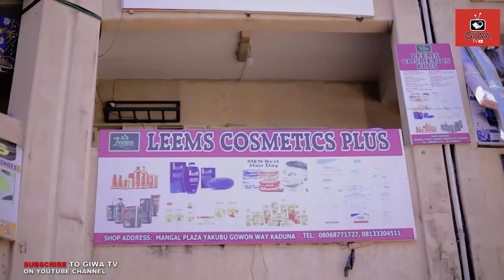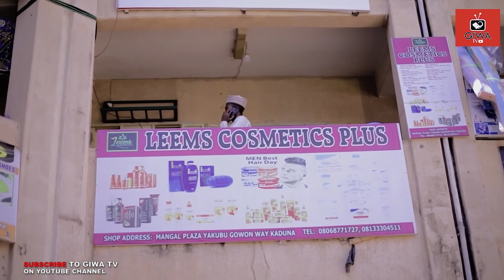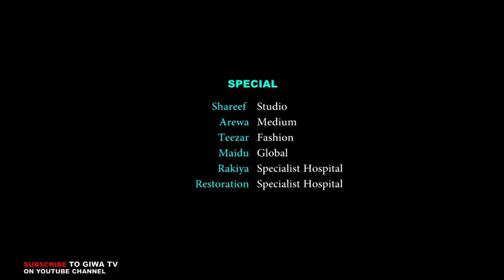SANADIYYA EPISODE 05 ORIGINAL HD